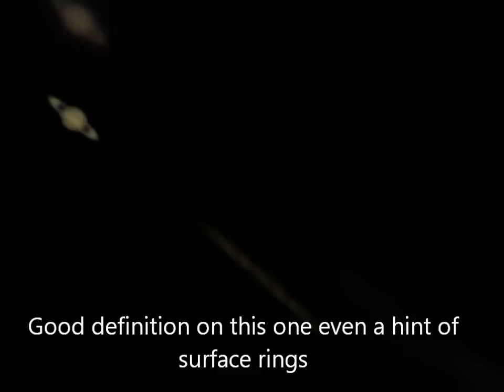Saturn through my Skywatcher 130p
Saturn through my Skywatcher 130P captured with a Logitech webcam